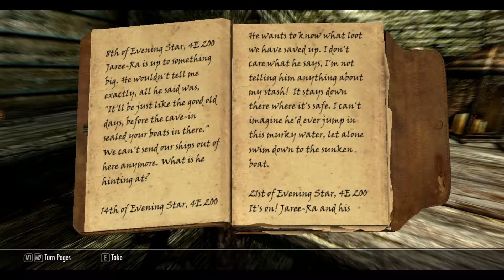Let's Play Skyrim: 3.36 - Blackblood Marauders